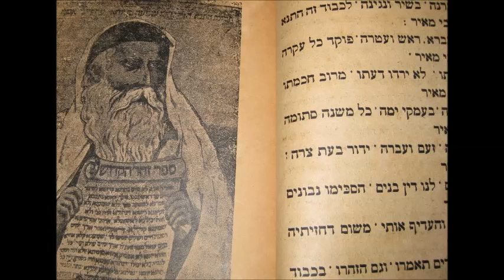Geschichten aus dem Zohar Teil 4